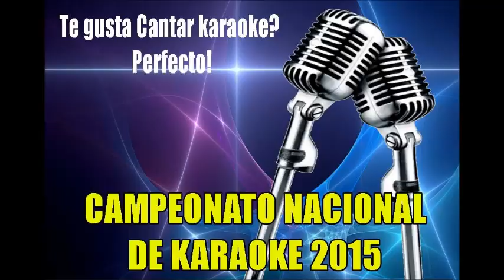Parodia a Unimercado y Satiamen Restaurante a lo Tico 2015